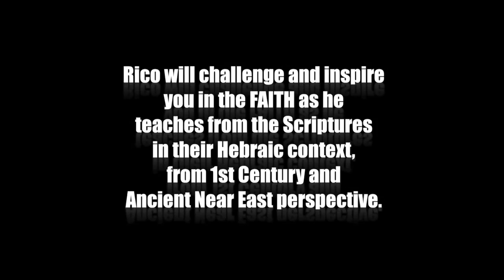Rico Cortes from "Wisdom in Torah Ministries" Touring Australia February 2016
Rico will challenge and inspre you in your faith journey, sharing from the Scriptures, in its Hebraic context, from both 1st Century and Ancient Near East perspectives.
His desire is for us to “teshuva” and to restore the honour of the great King, Messiah Yeshua (Christ Jesus), as we await and prepare for His return and His Kingdom.

Rico Cortes is based in Orlando USA, but travels regularly to Israel and around the world to teach from the Scriptures the Gospel of the Kingdom, encouraging and challenging all to follow Messiah Yeshua (Christ Jesus) and foster a closer relationship with our Heavenly Father.

Rico has travelled across all continents except Australia, so he is looking forward to coming to share from the Word here across the country this February 2016.

Rico is looking forward to touring across Australia in February 2016, to share with us from God’s Word, with desire for us to have a closer relationship with our Heavenly Father as we follow Messiah Yeshua (Jesus) (Luke 10:27, Deut. 6:4-7, John 14:15,23-24).

Rico will challenge you to keep the Commandments that Yeshua (Jesus) kept. He specialises in uncovering spiritual truths hidden within the Holy Temple and the services that took place there.  His knowledge of the Covenants, Tabernacle, Holy Temple, priests and procedures combine to bring an incredible prophetic message to us today regarding how we are to reverently approach and be true servants of our Creator, יהוה (YHWH).  His passion is to learn and teach the Word of God, and he has been studying and sharing from the Bible in its Hebraic context for 17 years and from Ancient Near East perspective over last three.

Born in Puerto Rico, raised in California, Rico now resides in Florida.  A former Pro Baseball player for the New York Yankees and the New York Mets in the minor leagues for 6 years, he had a 10 year career as a Pro Baseball Scout for the Chicago White Sox team. Rico played, coached, and managed baseball in Venezuela & Puerto Rico.

Rico is a tour guide in Israel, taking people across the land of our coming King and teaching the Scriptures on-location.

In 1998, Rico’s life took a turn that led him right to the Saviour, Messiah Yeshua.
Rico discovered he is a descendant of the Sephardic Jews of Spain and part of what was called the Bnai Anusim.  He returned to the Covenant of the Forefathers, the Torah, and his hunger to study the Word of God and follow Messiah Yeshua became unquenchable.

His studies quickly uncovered the truth that God’s Law, His commands, have not been changed or done away with, as he had been taught all his life.  In fact, he found that the Torah, the 1st five books of the Bible (Genesis to Deuteronomy), is actually our Heavenly Father’s instructions and teachings on how to live.  Rather than putting us into bondage, keeping Torah, having been redeemed in Yeshua through God’s grace, actually frees us from legalism and the dogmas of man (Psalm 119:105, Ezekiel 36:27, 1 John 5:3).

This discovery was the launching pad of “Wisdom in Torah Ministries”.  Rico’s vision is to see all who believe in the God of Abraham, Isaac & Jacob return and restore to God’s Word and to be a set apart people who serve our Creator as He has instructed.  He travels around the globe sharing the truths from God’s Word, encouraging believers in the Messiah to keep the Commandments that Yeshua taught and walked.

Rico’s program, Wisdom in Torah, can be seen in both English and Spanish.  wisdomintorah.com.

Rico is also a certified Tactical Baton Instructor and Senior Master Instructor for Swat Combat of A.T.O.L.A tactical organization, has trained Police groups, SWAT teams, Mayaguez SORT teams, Hellas Special Forces, and in his spare time of teaching the Bible he trains soldiers and runs seminars for units of Israeli Defence Forces (IDF) in Israel.